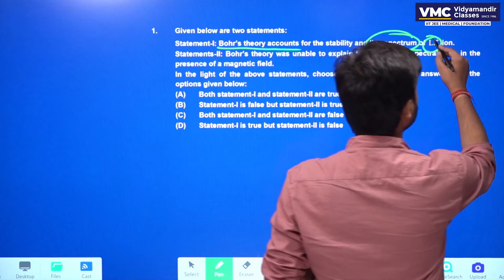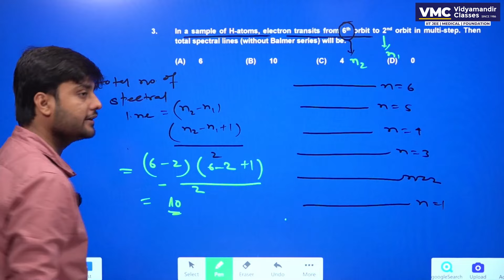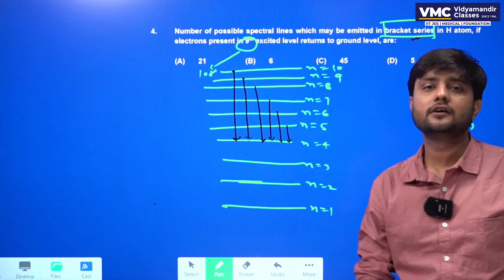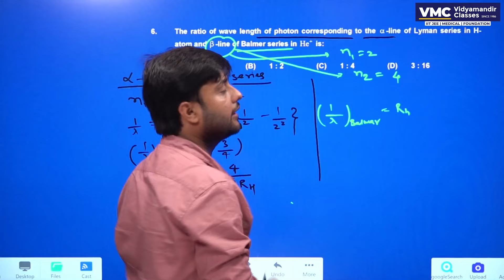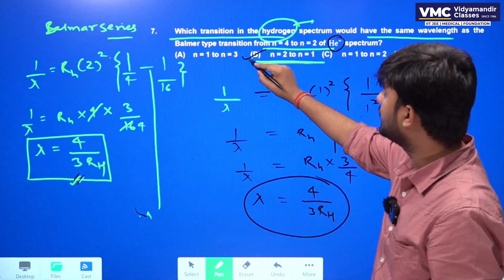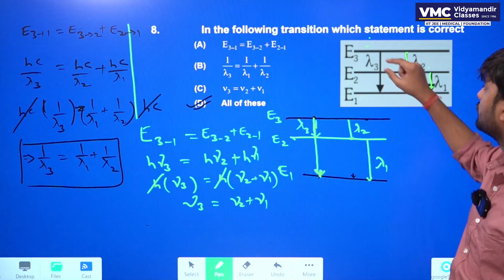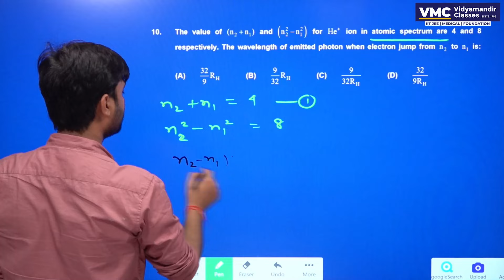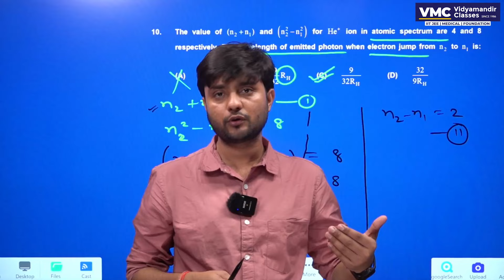🔍 Crack JEE 2026 with VMC Quiz-6 Solutions! | Chemistry Masterclass by Prashant Sir 🔍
To get all the question papers of Live Quiz , 6 link on the link given below now.

Hey JEE Aspirants! 🌟 Ready to ace your Chemistry for JEE 2026? Join Prashant Sir in this exclusive VMC Quiz-6 Solutions session, where he breaks down each question with expert insights and tips. Whether you're struggling with tricky concepts or just want to polish your skills, this masterclass is your go-to guide! 💡🔬

Don't miss out on this opportunity to learn from the best and stay ahead in your preparation journey. 🎓✨

Sounds Amazing?

You can enroll to Vidyamandir Classes and get the following benefits:
1. Learn from your favourite teacher
2. Dedicated DOUBT sessions
3. Real-time interaction with best-in-class teachers
4. You can ask doubts in live online classes
5.Limited students in each Class
6. Download the videos & watch them offline